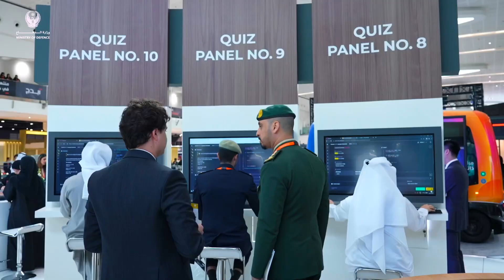اختتام فعاليات مسابقة تحدي البرمجة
اختتم في مركز أبوظبي الوطني للمعارض في اليوم الاخير من معرضي يومكس وسيمتكس 2024 فعاليات مسابقة تحدي  البرمجة والتي تنظمها وزارة الدفاع.

‏‎واستهدفت المسابقة جميع أفراد المجتمع وزوار المعرض وخاصةً فئة الشباب والطلاب من مواطني دولة الإمارات العربية المتحدة، حيث استمرت على مدار ثلاثة أيام، تم خلالها فرز المتسابقين المشاركين للوصول الى التحدي النهائي.

‏‎وشارك في المسار الأول عدد 142 متسابق و 36 متسابق
‏‎للمسار الثاني ،وفي الختام فاز بالمركز الأول سلوى عمر عبدالله البريكي، بينما حصلت خديجة راشد محمد الصريدي على المركز الثاني ،وحاز على المركز الثالث عيسى حمود سالم اليعقوبي.

‏‎تأتي هذه المسابقة انطلاقاً من سعي وزارة الدفاع  واهتمامها المستمر في إعداد الكوادر الوطنية لمستقبل واعد في مجال التكنولوجيا.